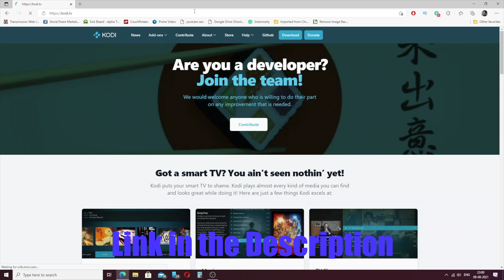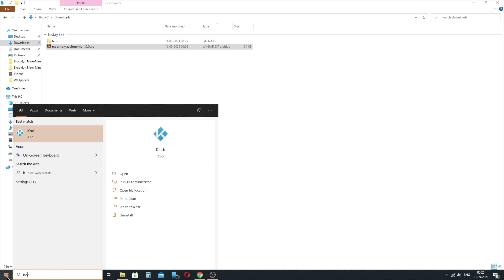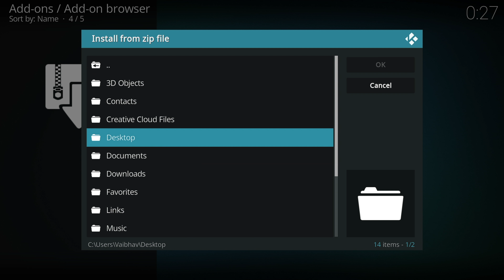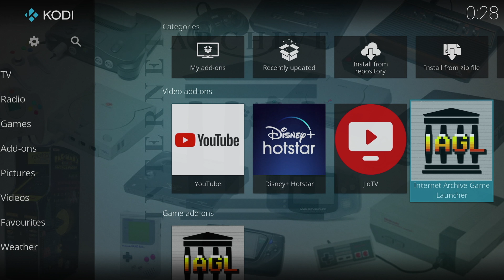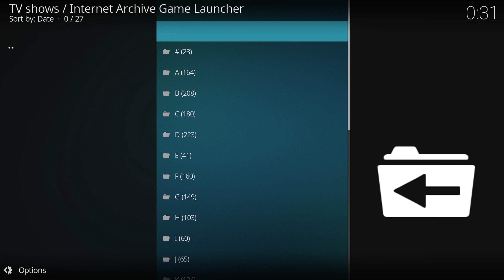Play Retro NES and Playstation Games on any Device!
In this video, I am going to show you how you can play retro games NES and playstation games like contra, mario, road rash, zelda - breath of the wild on PC, firestick, android TV or even a humble Raspberry pi! It is very easy to do for just about anyone!
Links to buying Game Pads
1. Works with Firestick, Computers and Raspberry Pi
8Bitdo Sn30
8Bitdo Sn30 Pro+

2. Works with Computers and Raspberry Pi
Logitech F130
Generic USB controllers (2 Pack)
Links to Downloads
Procedure to Install Kodi on Raspberry Pi
Gear I use
Sony a6400
Sigma 30mm F1.4

Try Audible for free! 1st month is free and you get to choose the book. The book will be yours even if you decide not to continue with the membership!